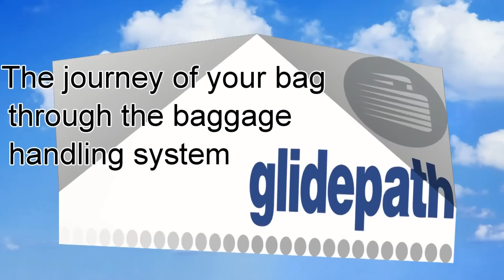Glidepath Group Baggage Handling System Perth Airport Journey of Your Bag HD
Glidepath group's baggage handling system at Perth Airport Australia new Terminal 2.